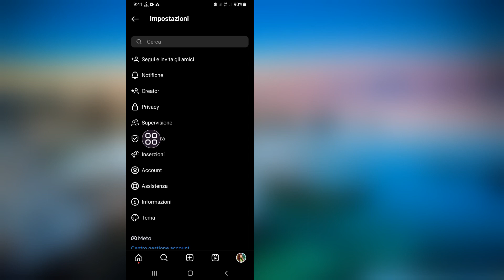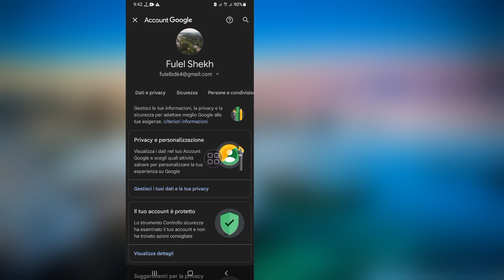Come trovare la password e il nome utente di Instagram 2023 ৷ Nuovo aggiornamento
In questo video, ti mostrerò come trovare la tua password Instagram e il nome utente 2023. Questo è un modo semplice.

Guarda questo video completo e impara seguendo tutti i passaggi senza saltare.  Questo video è solo per gli spettatori del mio canale.